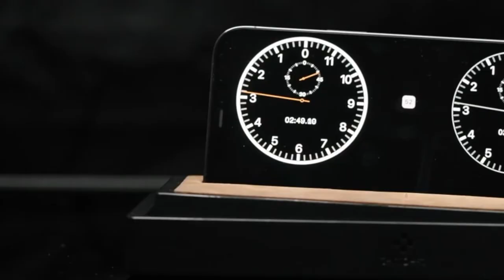TEMPEST Game Clock - It's about time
Our beloved games, from chess, to go, backgammon, scrabble, shogi, reversi, othello, draughts, are all made better with timing. Imagine basketball without a shot clock! Competitive games demand precision timing, but why are the other offerings so out of pace with the modern era? Tempest is a patent pending proposition that pairs the best UI device ever (the ones you already own), with innovative software (10 licenses included with every purchase) and a premium controller built for battle with leather touch-points, a heavy weighted base, and non-slip underlay. Together the software, and the innovative controller form a seamless, elegant whole. Tempest is a time piece worthy of its place alongside your most beloved game board and pieces.